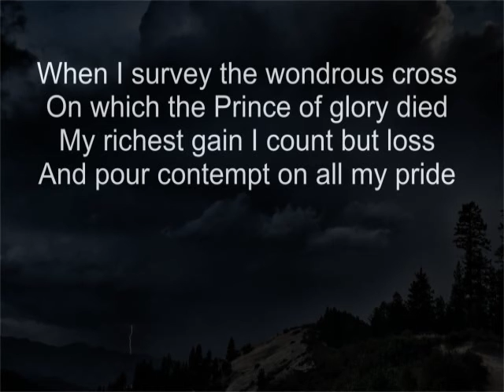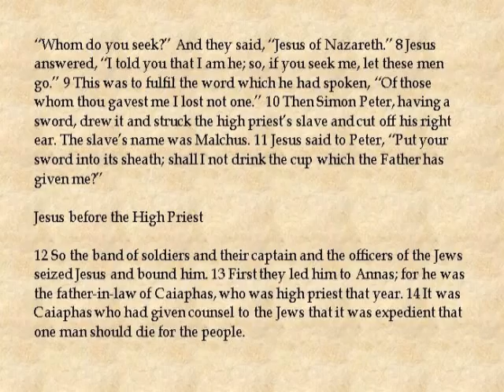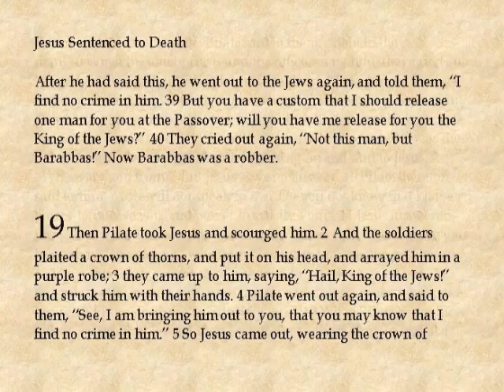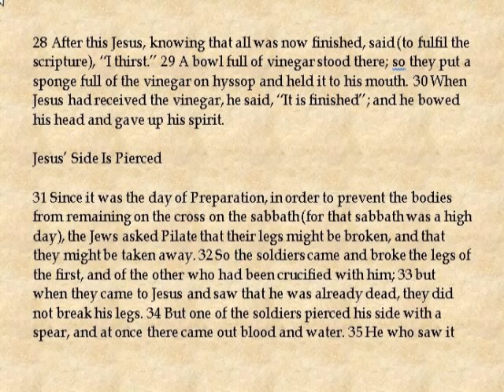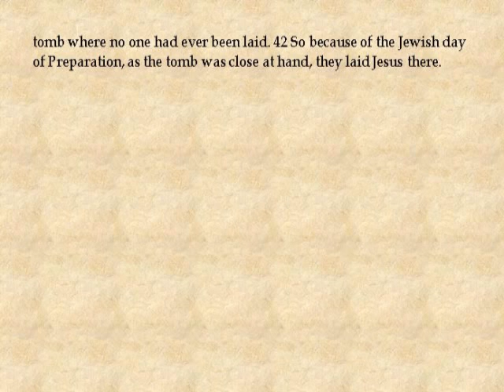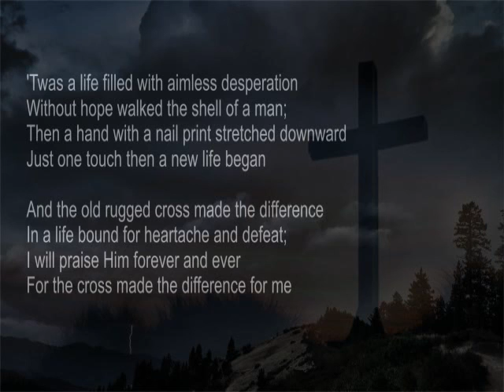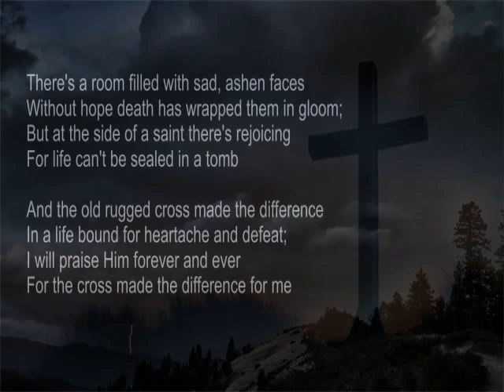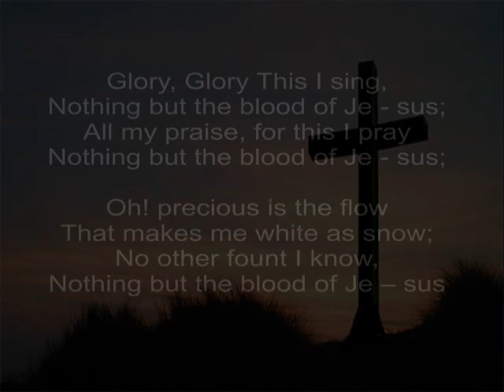Brackenhurst Methodist Church : Good Friday 2020